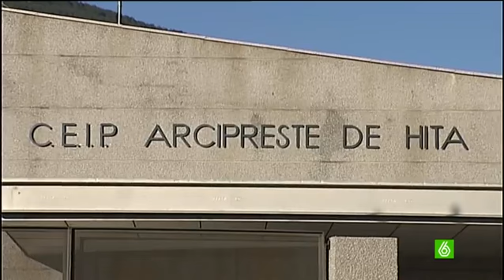Los padres de Los Ángeles de San Rafael exigen al Ayuntamiento la construcción de un colegio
Cincuenta kilómetros en autobús por carretera de montaña. Es lo que hacen cada día para ir al colegio los niños de Los Ángeles de San Rafael, una pedanía de 1.500 habitantes que pertenece al municipio de El Espinar, en Segovia. Los padres piden que les hagan allí un colegio porque, además del viaje diario, dicen que el centro al que van los niños está completamente saturado.